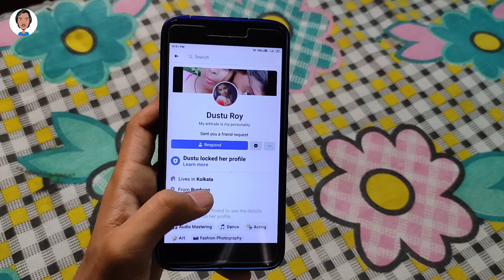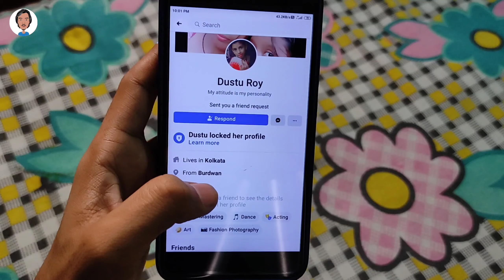I Hate Fake People 😏😏 || Rohit Das